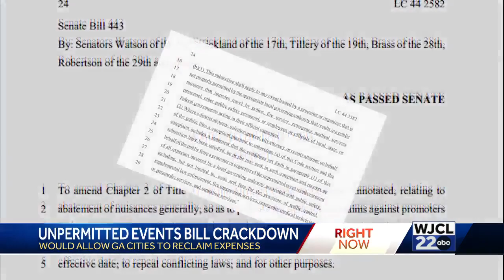'I'm really happy': Tybee Island's mayor reacts to passage of unpermitted events bill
A Georgia bill cracking down on unpermitted event planners has now passed through the House and Senate and is headed to Gov. Brian Kemp's desk for a signature. WJCL 22 News spoke to Tybee Island's mayor, Brian West, for reaction.